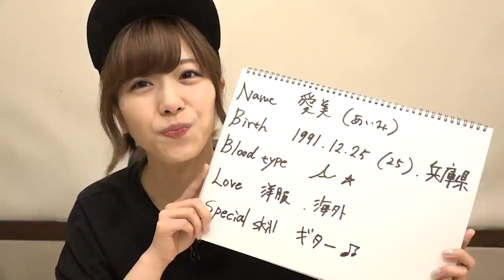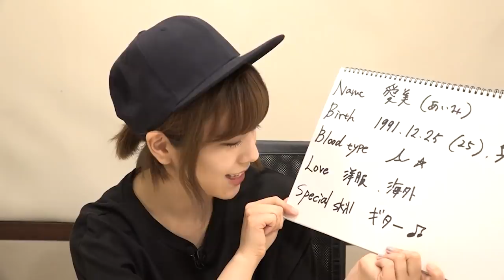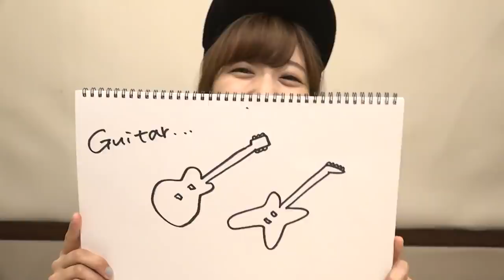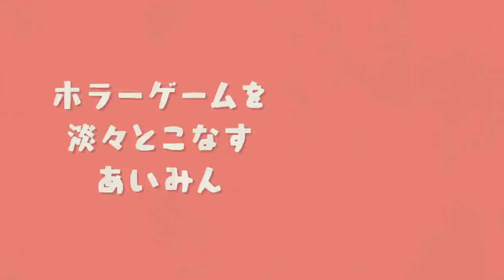【GW特別企画】白米大好きなおしゃれ番長！？人気女性声優❝愛美❞まとめ【HiBiKi StYle総集編# 1】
声優事務所 響の所属声優が、3日に1本程度YouTubeで動画を配信します！

今回の担当は、愛美です！

2021年8月に4周年を迎えるHiBiKi StYle✨
現在公開されている動画は、なんと800本以上！
ということで、過去に配信した動画の中から厳選して
今回は愛美の「意外なところ」が分かる動画をまとめました！

これを見れば、あなたもHiBiKi StYleマスター？！

HiBiKi StYleオフショット動画更新中！

「日笠・日高のお日様ぐみ！」
「仲村宗悟・Machicoのらくおん」
「中島由貴・武田羅梨沙多胡のかわいいラジオ」
「小林裕介・石上静香のゆずラジ」
「津田健次郎・大河元気のジョシ禁ラジオ!!」好評配信中！

制作：株式会社ブシロードムーブ
編集：爲田直樹
構成：浅野ゆうじ・田中克樹

◆「HiBiKi StYle」に関する問合わせ先はこちら✉
　お返事を差し上げられない場合がございますので予めご了承ください。